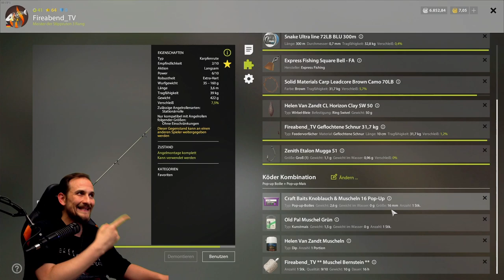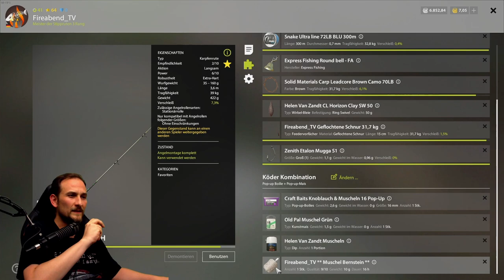Russian Fishing 4 - Bernsteinsee - Geister, Barben, Aland